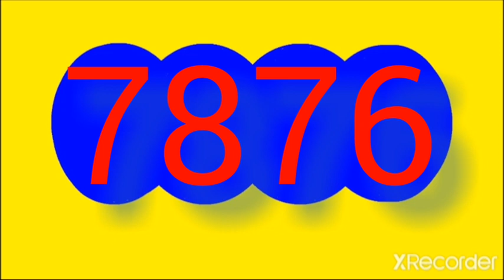Resultado del CAFETERITO DÍA TARDE de HOY sdeabado 7 enero del 2023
RESULTADOS SORTEOS DE LOTERIAS Y CHANCES DEL sábado 7 de e enero DEL 2023